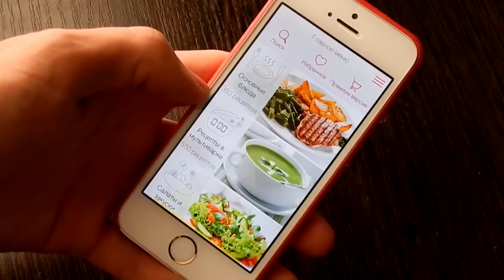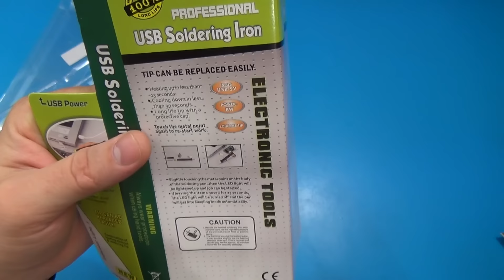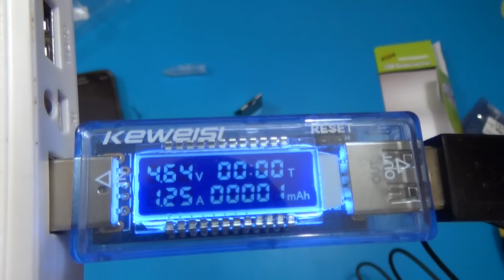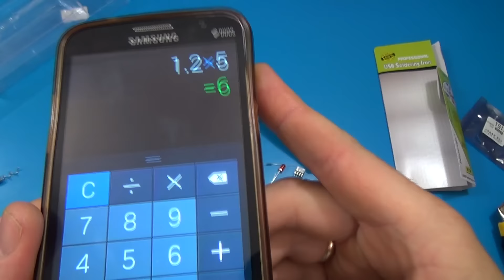ОФИГЕННЫЙ USB паяльник + бракованный преобразователь с Aliexpress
Всем привет! Сегодня обзор маленького паяльника. Ну и протестирую его и соберу электронный конструктор.

📌Помощь каналу на новые проекты:
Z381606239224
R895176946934